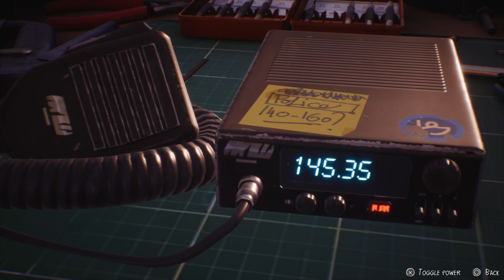Life is Strange 2 Episode 5 - Star2TR8 #4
Hope you enjoy my play through of the last episode of Life is Strange 2!